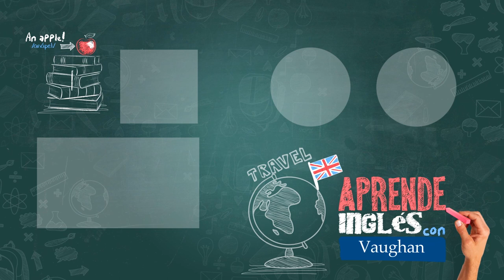The Show With No Name - 3 de julio | Vaughan TV